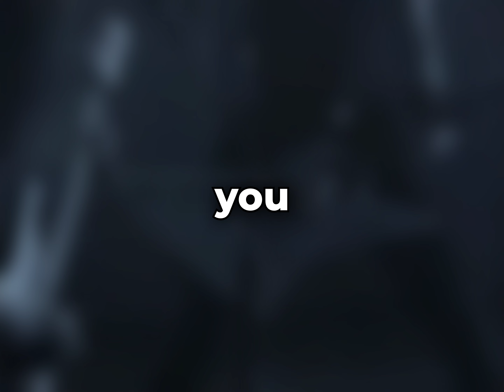Metallica - "One" [S&M '99] | Remastered 4K 50FPS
Metallica with the San Francisco Symphony live in Berkeley, California on April 21, 1999. Remastered in 4K 50FPS using artificial intelligence.